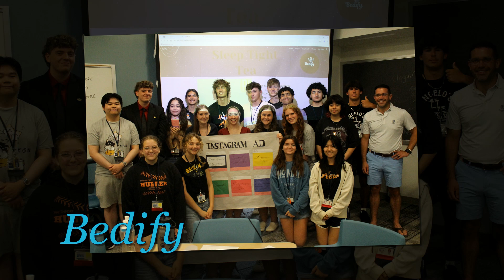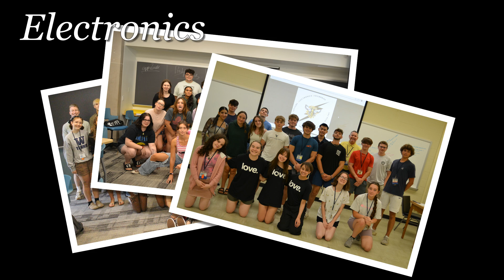PFEW 2024 Week 2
Please enjoy this recap of an incredible week at PFEW 2024 Week 2!